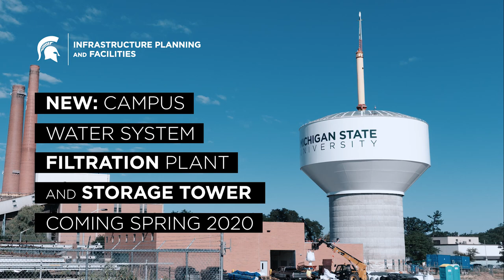MSU Campus Water System Filtration Plant and Storage Tower Timelapse AUGUST 2019